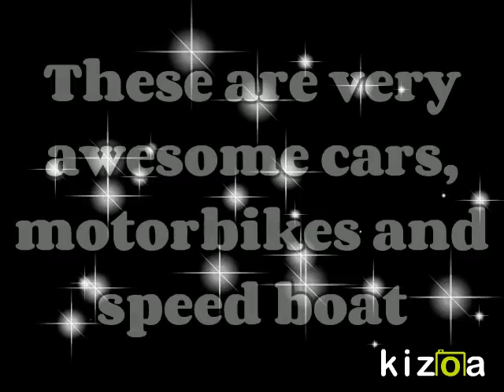Kizoa Video Editor - Movie Maker: cars, motorbikes and speed boat